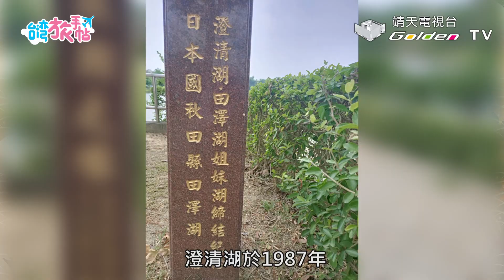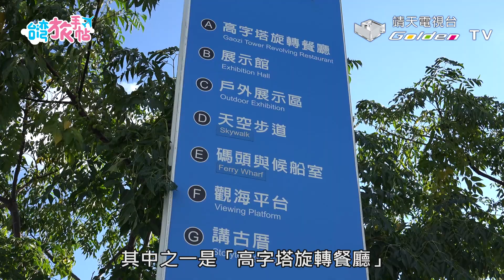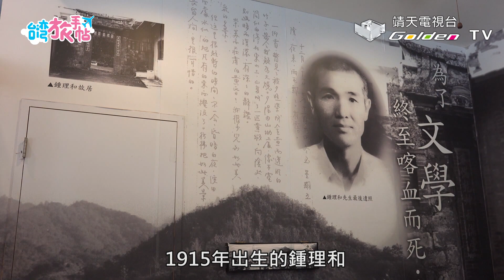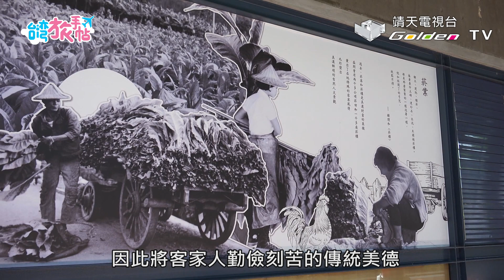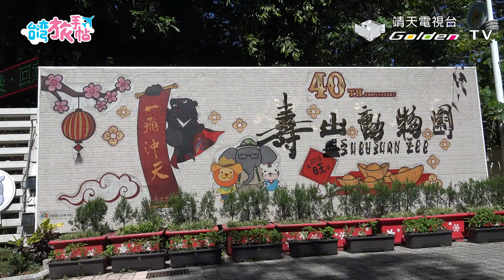『台灣旅手帖』港都魅力爆棚：高雄市！海鮮控的口袋名單－澄清湖、旗津、紅毛港(主持:大久保麻梨子)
主持人:大久保麻梨子@marilog0907
高雄有著各種宜人的風景區，適合老少咸宜，感受美景風情之外也能嘗到新鮮海鮮，讓人感受到港都的魅力！

↓↓更多節目資訊↓↓
靖天電視台官網：